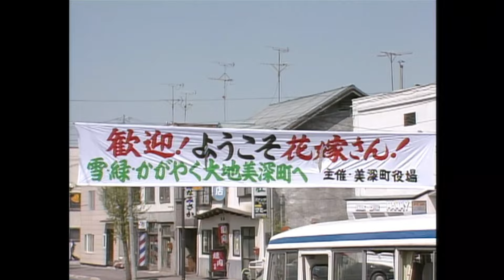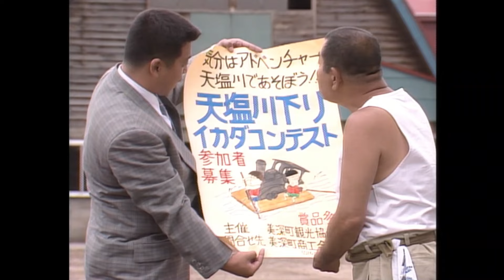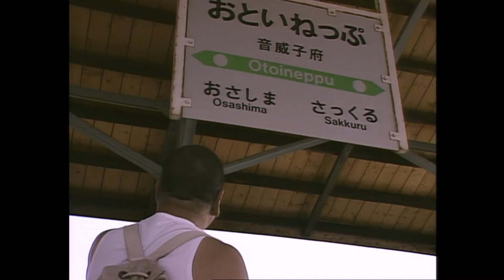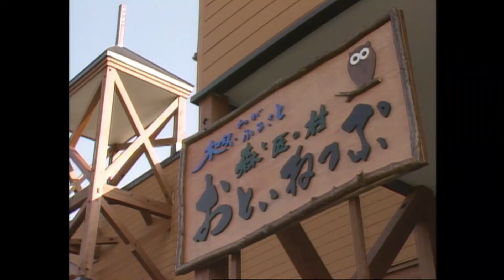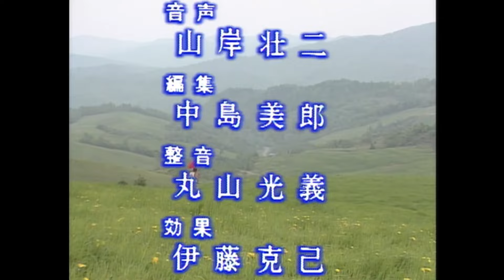裸の大将／第５６話「清のお見合い縁結び」芦屋雁之助、畠田理恵、薬丸裕英、小林千登勢、中野英雄、小田薫、水島涼太、しのざき美和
北海道・美深町に若い女性達がやって来た。町役場が企画した花嫁募集ツアーの参加者だ。その中の一人、いずみ（畠田）の見合い相手は清。参加者の慎次（薬丸）が突然参加を拒み、清を身代りにしたのだ。慎次には作曲家になる夢があったのだが、牧場の跡取りである慎次は、夢を諦めきれず、悩んでいた。

『裸の大将』は、画家の山下清をモデルに描いたフィクションの人情コメディドラマ。
概要：
芦屋雁之助版
1980年から1997年にかけて制作：東阪企画・関西テレビ、フジテレビ系列の『花王名人劇場』→『花王ファミリースペシャル』のシリーズとして放映された。芦屋雁之助の主演でその後の代表作となった。『名人劇場』の中期 - 『ファミスぺ』の時代はタイトルから「放浪記」が削られ、『裸の大将』として放送されたこともあった。作品は『裸の大将放浪記』との題名だった前期（1980年～1983年）と、『裸の大将』のみになった後期（1984年～1997年）に大きく分けられる。